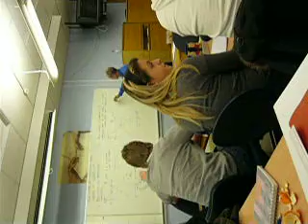Matt McGee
Matt talks about ducktape